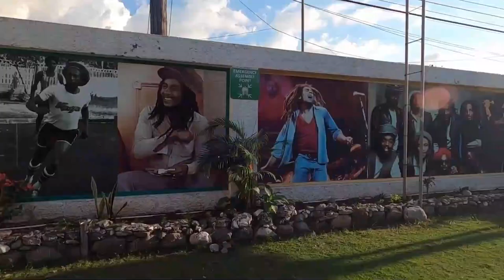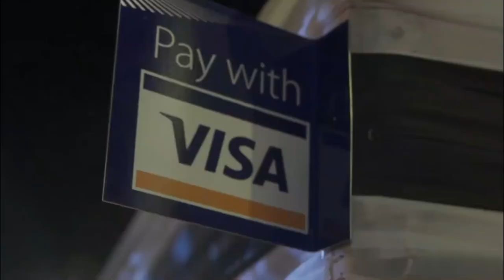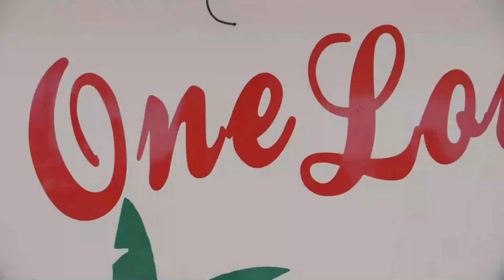Jamaica Travel Update 2024 - All you need to know before visiting 🇯🇲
Travelup Flight Best Deals To Any Where!

Planning a trip to Jamaica in 2024? Look no further! In this comprehensive travel vlog, we cover everything you need to know before visiting the stunning island paradise. From navigating Montego Bay Airport to understanding Jamaica's currency, we've got you covered.

Discover the hidden gem of Treasure Beach, a tranquil oasis boasting pristine beaches and authentic Jamaican culture. Explore top tourist attractions across the island, from the vibrant streets of Montego Bay to the lush landscapes of Ocho Rios.

Join us as we dive into the best Jamaica travel deals and insider tips for maximizing your vacation experience. Whether you're a seasoned traveler or embarking on your first international adventure, this video has something for everyone.

Don't miss out on the adventure of a lifetime! 🌴✈️

Inspired by JAMAICA TRAVEL GUIDE & COST 2024 🇯🇲
Inspired by Jamaica Travel Guide: 14 BEST Places to Visit in Jamaica & Things to Do
Inspired by Top 10 Best Places to Visit in Jamaica! - Jamaica 2023 Travel Guid
Inspired by Top 14 Things To Do In Montego Bay Official Tours and Adventures Guide

On Travel Guide Official, we will go through travel, leisure, and travel magazines.